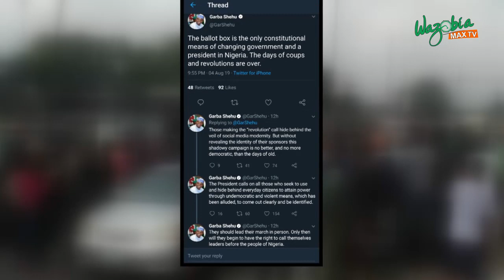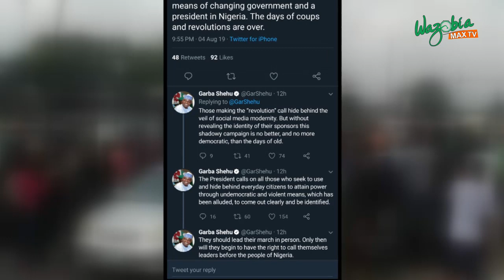CHARGE SOWORE TO COURT REVOLUTIONNOW – MATTERS ARISING